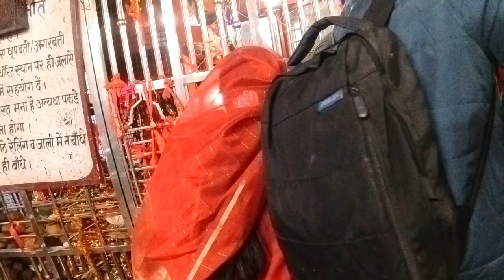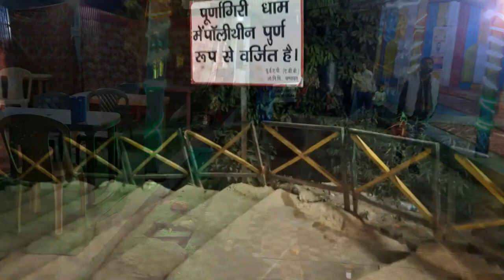Bike Ride | Purnagiri | Ep 02 | Summit Se 1 No. Scenic View | Cute Bholenath Spotted | Night Ride😧🏍️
@360scream  In this vlog we did our trek to Purnagiri summit, on the way we had lots of fun and also we spotted our beloved Bholenath in Cute Avtar 🔱❤️
We saw beautiful Sunset from the top of the summit and made a timelapse of the valley. Must Watch.

Gears Used with LINK  -
1- Insta 360 One Rs Twin Edition
Insta 4k edition
2- San Disk Extreme 256Gb
3- Invisible selfie stick
4- Camera Mount for Bike Handle
5- Mini Tripod
6- Big Flexible Tripod
7- Rynox Riding Jacket (Size XL)
8- Procus Intercom
9- RD 350 Bullet Handlebar
10- Guardian Gears 50L Tail Bag
11- Phone Used Samsung S23 FE